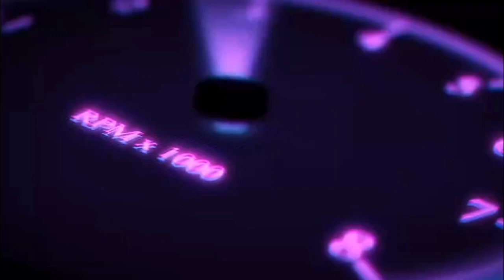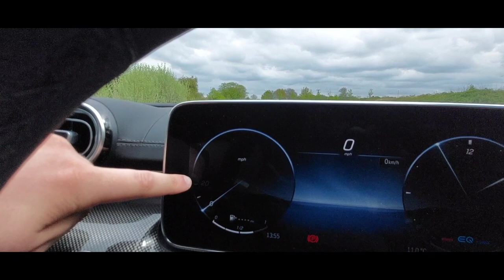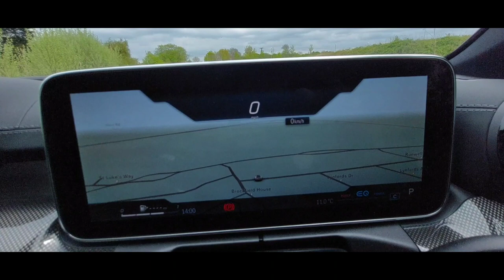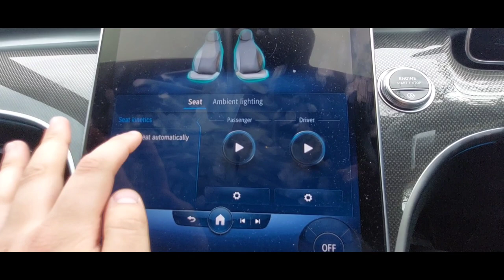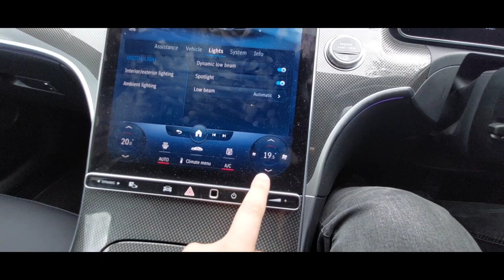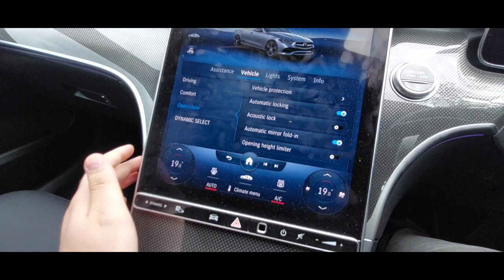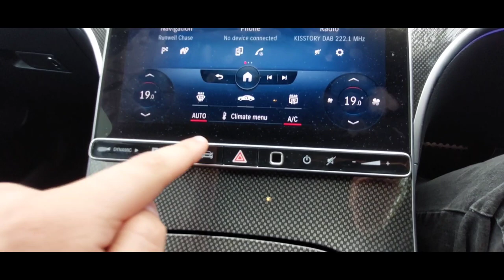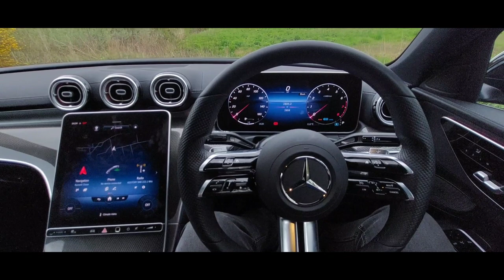New 2022 Mercedes C Class in-depth cockpit review and infotainment demonstrations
A in-depth review and detailed demonstration of the interior and infotainment system of the new 2022 Mercedes C Class C300 AMG Line Premium. the most detailed review of its type with a full indepth tour of the systems